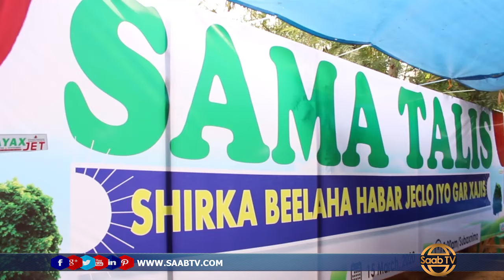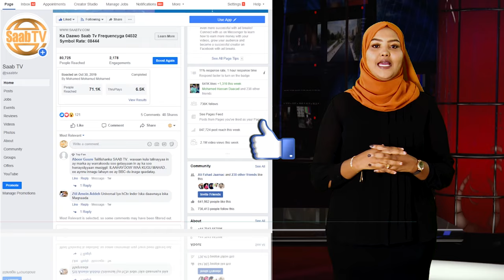Burco: Waxa Shir Uga Furmay Beelaha Bariga Burco Iyo Beelihii Dhawaan Ku Shiray Buurta Gacan Libaax